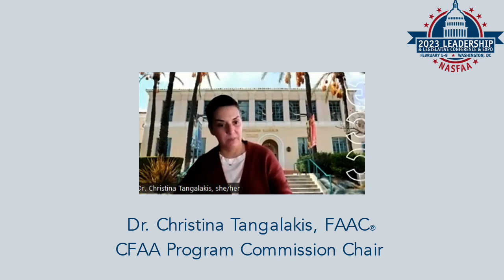Christina Tangalakis - NASFAA 2023 Leadership & Legislative Conference & Expo FAAC® Forum Summary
Dr. Christina Tangalakis, FAAC®, from Glendale Community College, provides an overview of the upcoming FAAC® Forum.